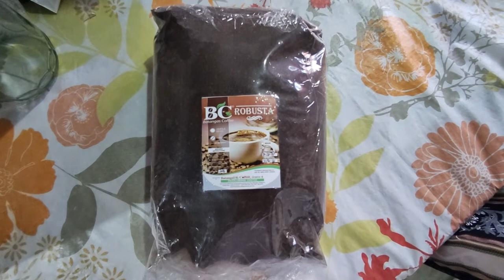28-Peso Store Haul + Recent Budol Finds from Shopee & Lazada | Jazz Aberilla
Products links:
HDMI Cable-podlink.co/ss1
Wall-mounted Self Adhesive Socket Holder-
2-in-1 Stainless Steel Coffee Scoop and Bag Clip Food Seal Clip
Deerma DX115C/DX118C Household Vacuum-